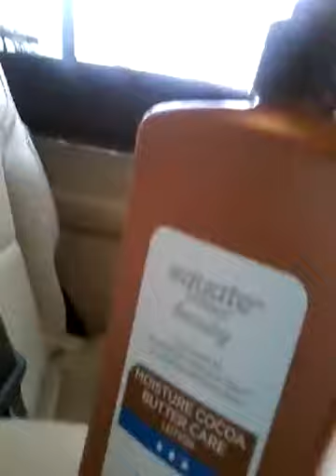ESCAPE the HOOVER'S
MY family is stuck we need a way to get outside of it